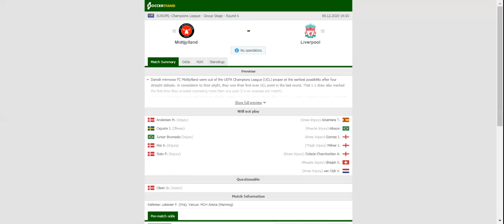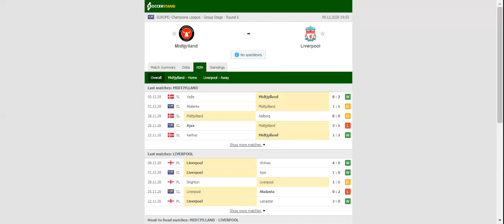MIDTJYLLAND VS LIVERPOOL PREDICTION & BETTING TIPS - 09/12/2020